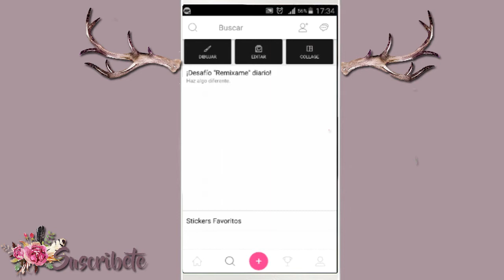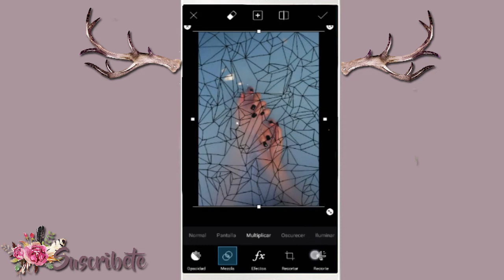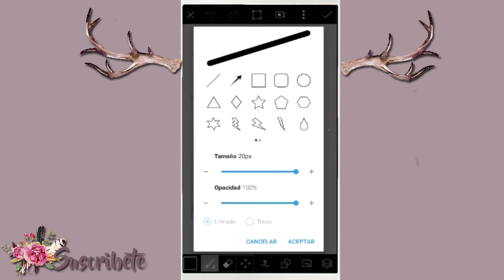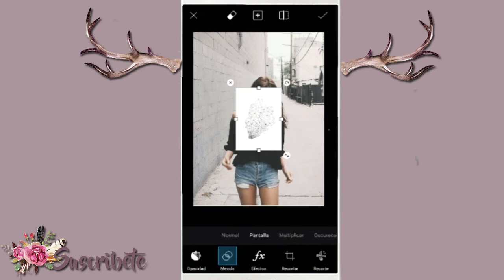EDICIONES GEOMETRICAS AL ESTILO TUMBLR || PICSART TUTORAL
Hola Chicos :)
Bienvenidos a Belhu!

Aquí podrás encontrar todo lo que buscas en edición para tus fotos mediante tu móvil.

«DESCARGAS»
 IMAGENES

Bye ❤!

➵  HAY QUE SABER HACER DE LOS OBSTÁCULOS NUEVOS CAMINOS  !